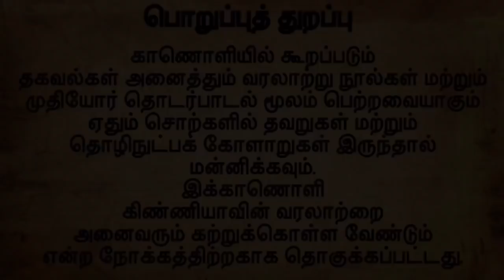HISTORY OF KINNIYA | Kinniya central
🛑 கிண்ணியாவின் வரலாறு
❗️ஒவ்வொரு கிண்ணியனும் அறிந்திருக்க வேண்டும்❗️
📌பெயர்
📌தோற்றுவாய்
📌பாரம்பரியம்
🛑தகவல் 2004 இல் வெளிவந்த  கிண்ணியா நூல்
🛑முதியோர்களின் சந்திப்பில் பெற்ற தகவல்

🛑காணொளியில் கூறப்படும் தகவல்கள் அனைத்தும் வரலாற்று நூல்கள் மற்றும் முதியோர் தொடர்பாடல் மூலம் பெற்றவையாகும் ஏதும் சொற்களில் தவறுகள் மற்றும் தொலழிநுட்பக் கோளாறுகள் இருந்தால் மன்னிக்கவும். இக்காணொளி கிண்ணியாவின் வரலாற்றை அனைவரும் கற்றுக்கொள்ள வேண்டும் என்ற நோக்கத்திற்றகாக தொகுக்கப்பட்டது.